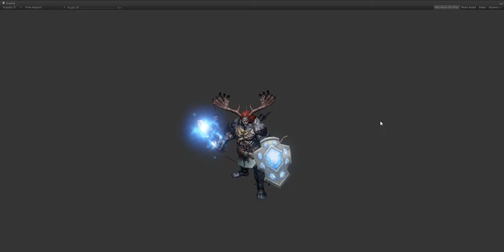2 Sword FX